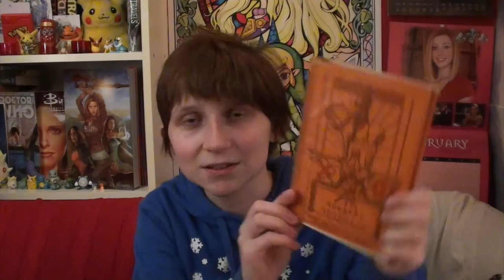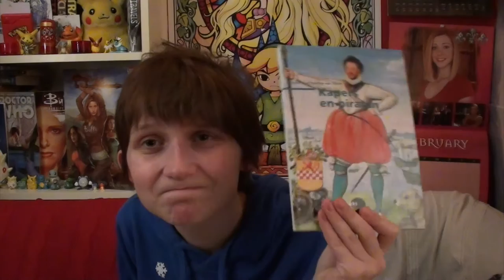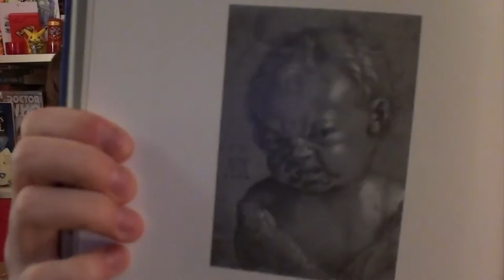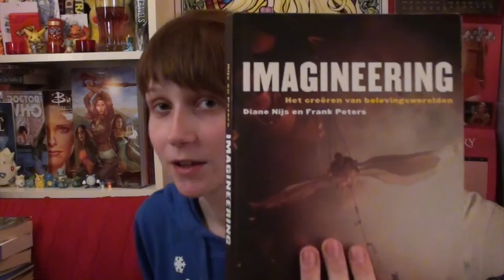Things of January / XDawnie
In January I got new Pokémon dolls, a film, a lot of books, a bag and some MAKE-UP! WOW
In this video I show everything I got to you :)